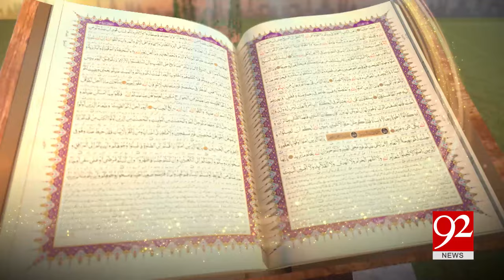SUBH-E-Noor | Jannat Ki Basharat Pane Wali Sahabiyat R.A | 5 Nov 2024 | 92NewsHD